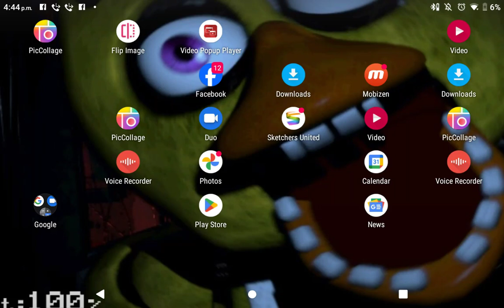Happy Anniversary Me At The Zoo